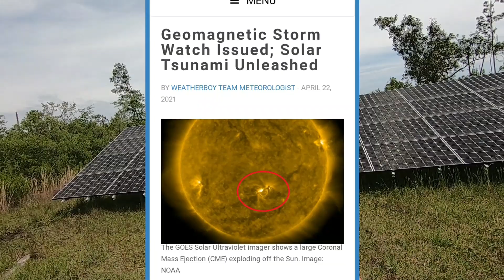Solar Tsunami Going To Hit Earth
I have provided Links below so you can research this yourself

100 Watt Solar Panels